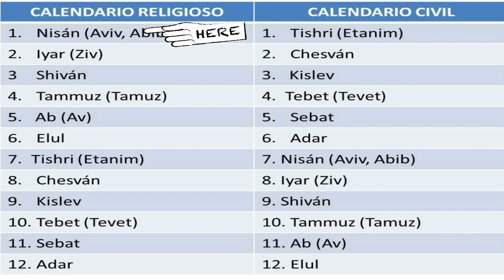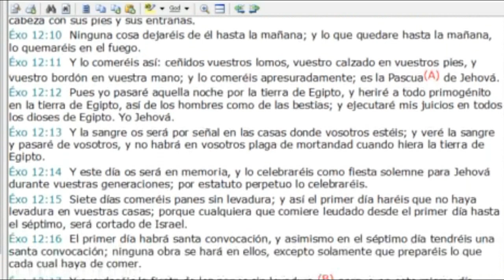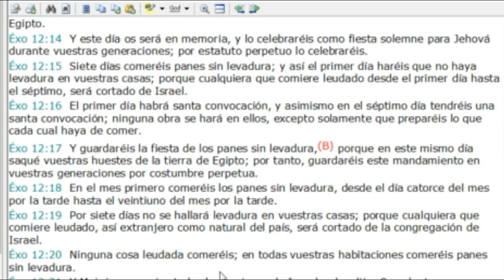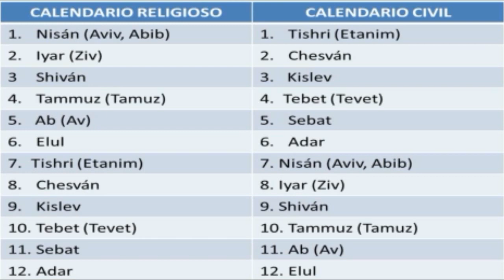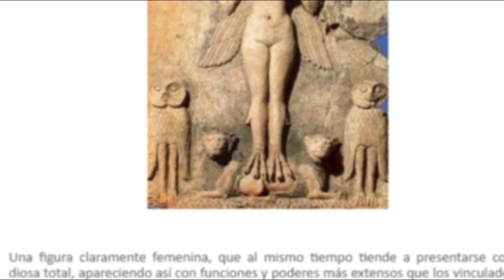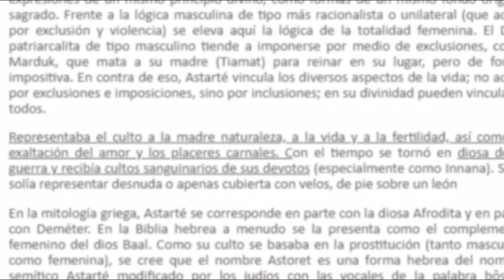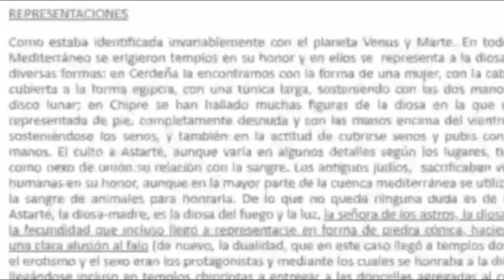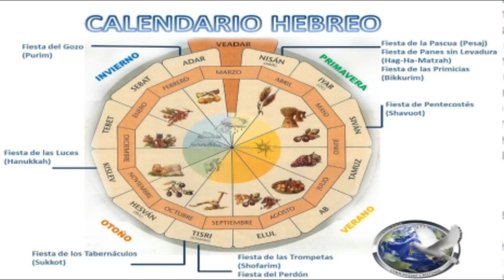SEMANA SANTA ORIGEN Y PAGANISMO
La verdad  de la semana mayor de la cual el mundo participa, pero para perdicion.